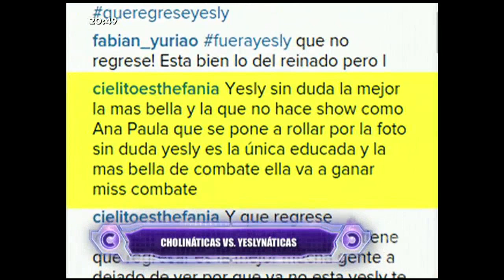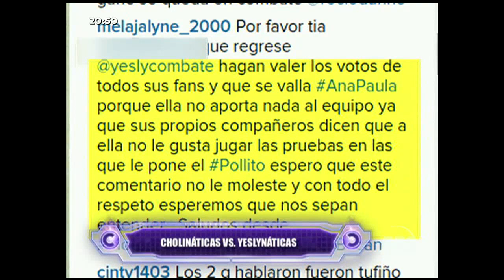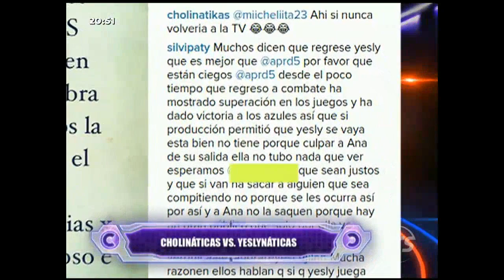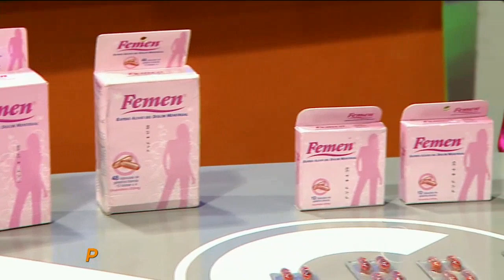Combate: Programa Completo Jueves 27 de agosto 2015